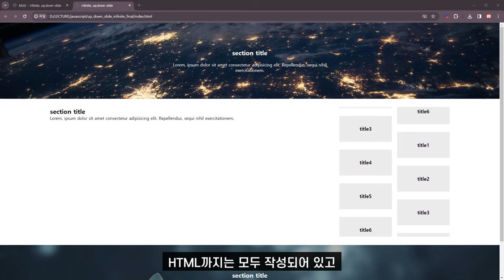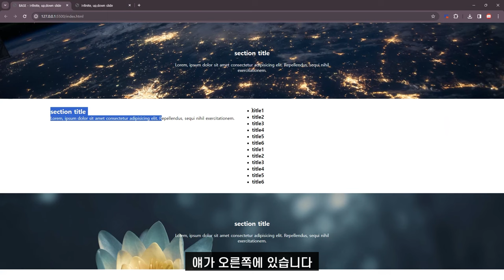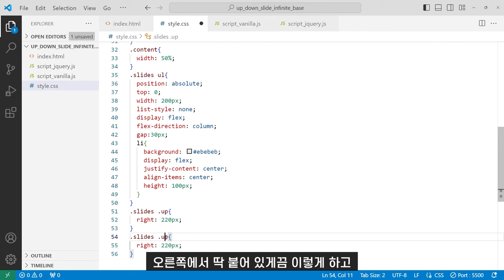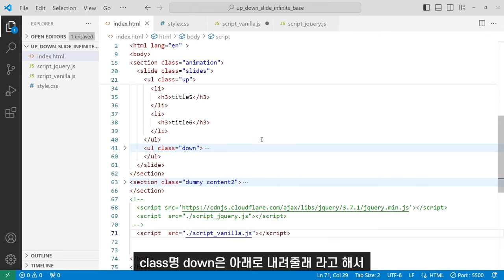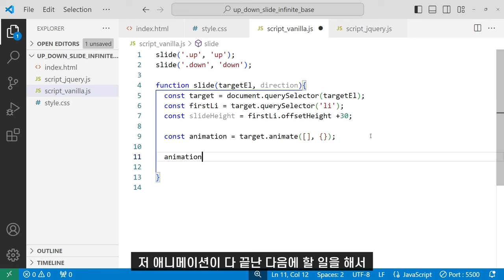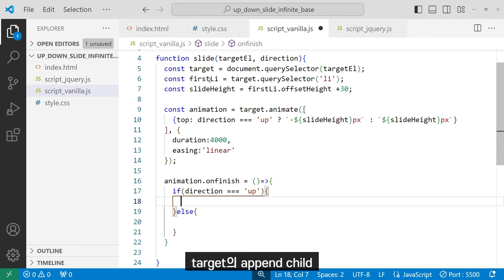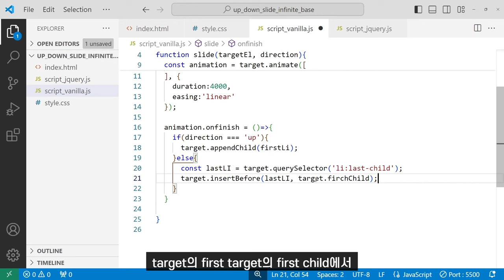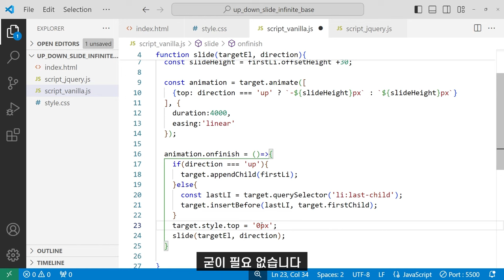[subtitle] up-down 무한 슬라이드 javascript 구현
00:00 start
00:42 예제 파일 HTML구조
01:31 예제 파일 CSS
02:11 슬라이드 CSS
07:40 구현 방식 설명
09:19 javascript 구현

[js 133]
시작 파일은 실버회원폴더, 완료본은 골드회원폴더를 확인해주세요.